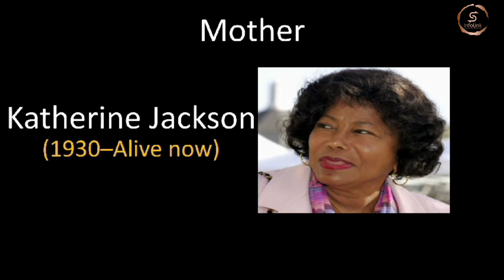Age Comparison: Michael Jackson 1958-2009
Age comparison Michael Jackson 1958 to 2009